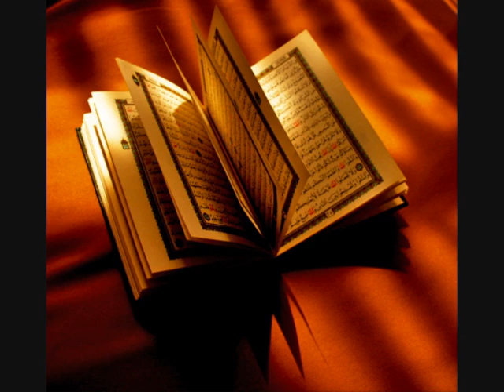Hazrat Maulana Yusuf Motala Sahib - Quran Ki Azmat (Part 2)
An inspirational speech by our Hazrat Shaykh Maulana Yusuf Motala DB, khalifah of Hazrat Shaykh Zakariyya R.A. In this speech Hazrat reflects on The Glorious Quran and its rights. Please share, comment, rate download and spread the words of Allah and his final messenger S.A.W